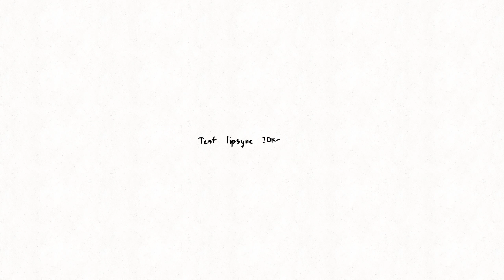Animation test or smt idk h